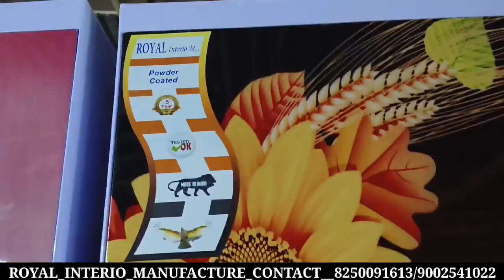ROYAL_INTERIO_MANUFACTURE_STEEL_FURNITURE_AND_GENERAL_ORDER_SUPPLIERS.CONTACT__8250091613/9002541022